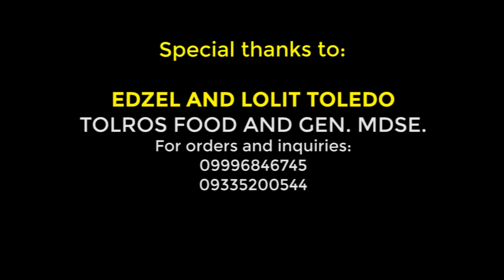Bible Study on the Air S3 EP7: Undas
May sinasabi ba ang Bibliya tungkol sa Undas?

PANOORIN ang Bible Study on the Air S3 EP7 (Undas) with Rev. Dr. William Sy kasama ang mga pastor ng UCF, October 28, Wednesday, 7:00 P.M. (PHT).

Know what the Bible says. See you online!